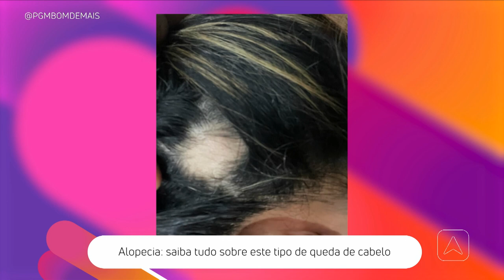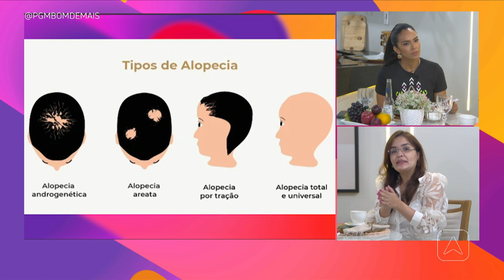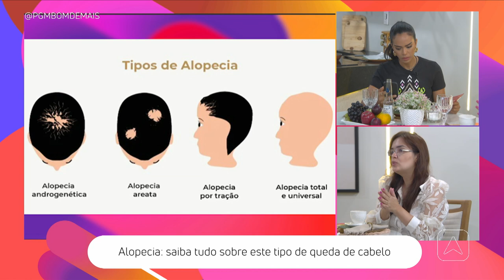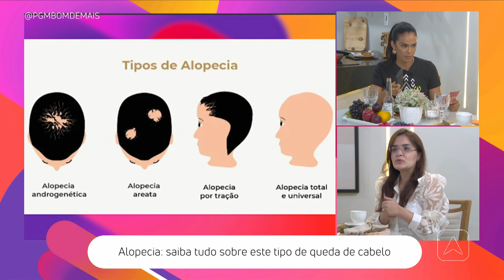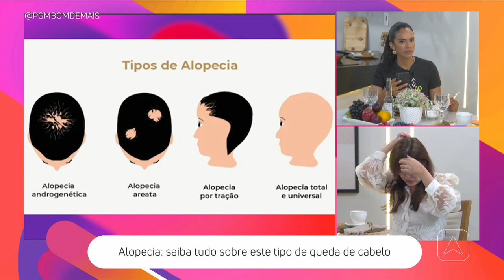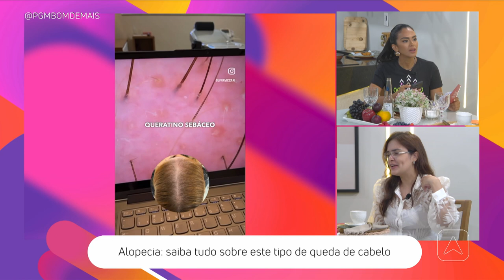Alopecia: saiba tudo sobre este tipo de queda de cabelo